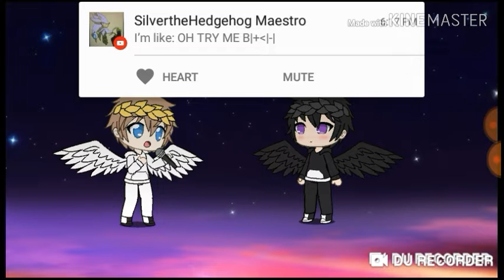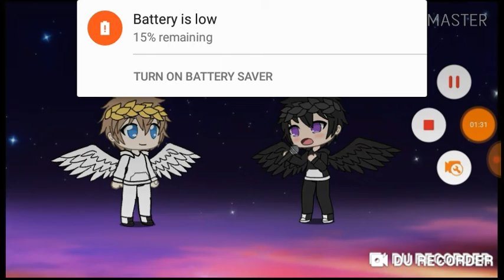Singing battle part 4 dark pit vs pit again WAIT A NEW CHALLENGER!!!